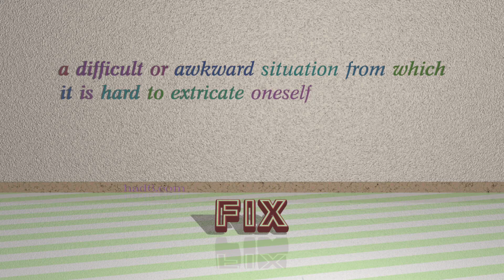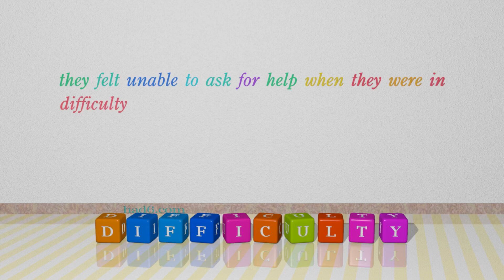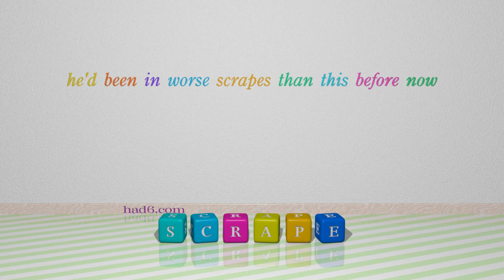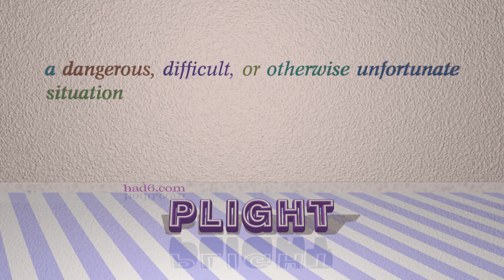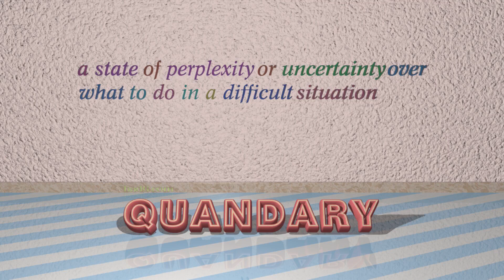predicament - 14 nouns which are synonym of predicament (sentence examples)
This video examines predicament as a noun. Here, 14 nouns, which have meanings similar to that of predicament in standard English, are introduced through sentence examples. These synonyms help you to remember the meanings of this group of words for improving your vocabulary.